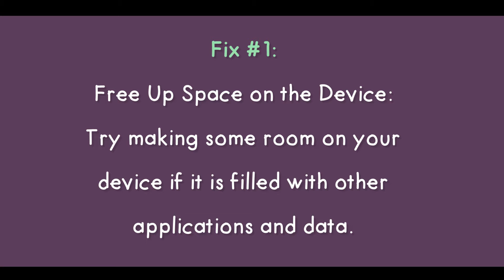How to fix GTA SA 5 Android (Grand Theft Auto V) has stopped working, lag & crash errors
To fix the game Grand Theft Auto V Android not working, lag and crashing issues, start by clearing cache in the applications manager: Settings-Apps-GTA San Andreas-Clear Cache and Clear Data. Select the Clear Cache button.
Then clear data: Settings-Apps-GTA San Andreas-Clear Cache and Clear Data. Select the Clear Data button.
This will remove data and reset the game back to its original state.